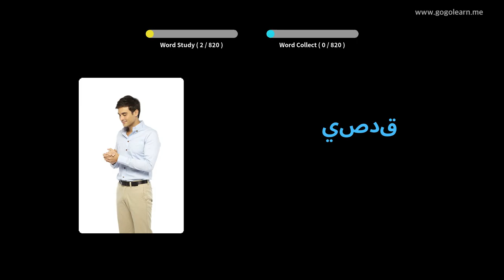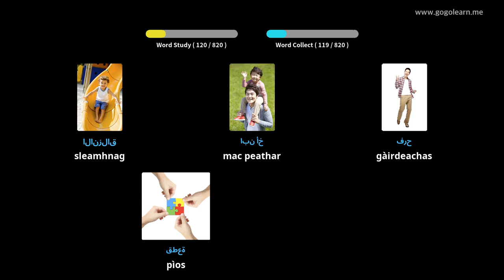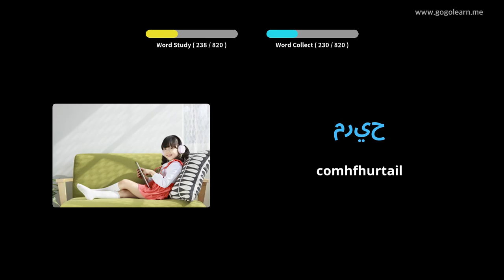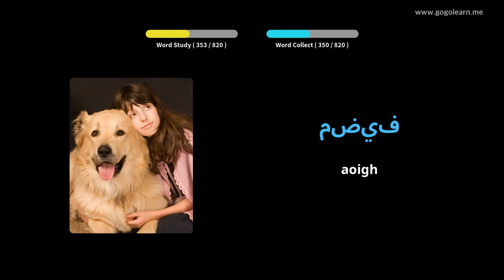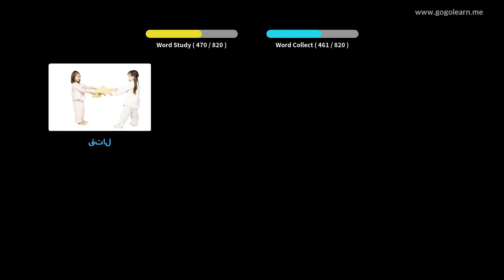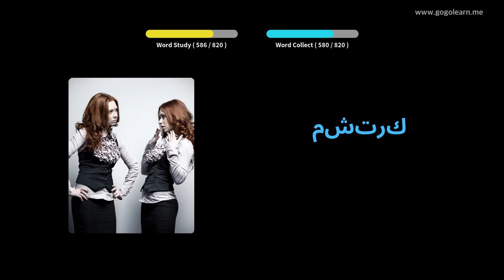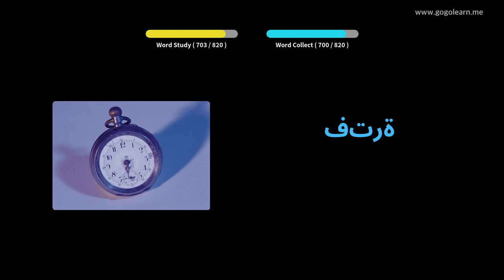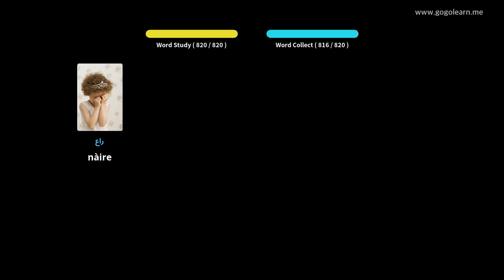Briathrachas Arabais ag èisteachd fhad ‘s a tha thu a’ cadal | Golearn